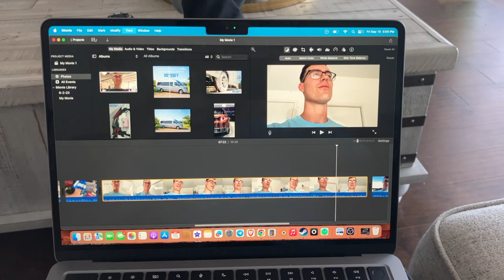Car detailing is great, but I won't do it forever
Hello everyone! I hope the almighty algorithm's short form content has not burned your attention span to the extent where you could not watch this entire video even if you tried (I dare you). If you like car detailing, business, freedom and an honest day's work this video is for you. In high spirits, I'm pleased to say I am starting my detailing business back up before I transition into the RV technician world. This is a much anticipated step forward in the right direction.